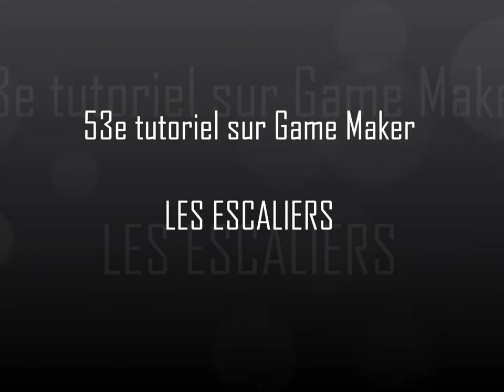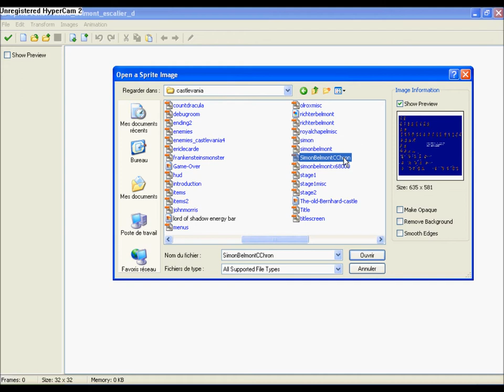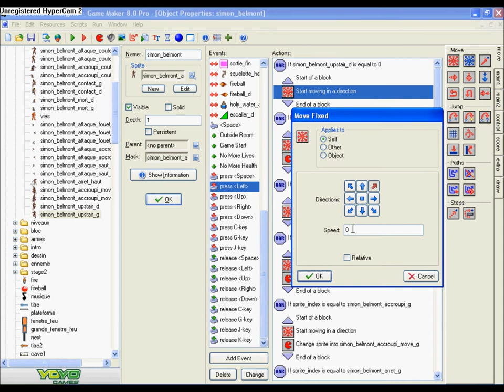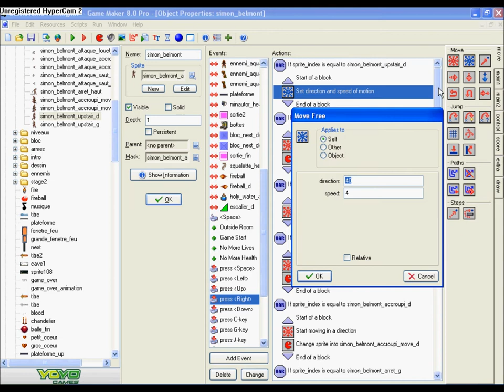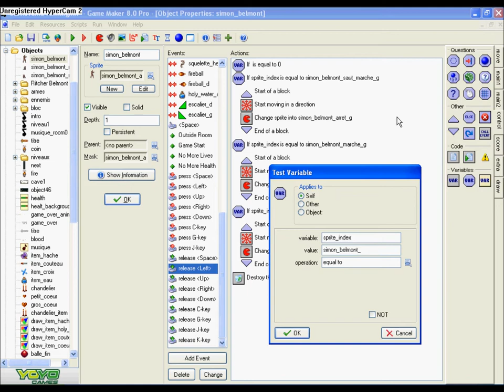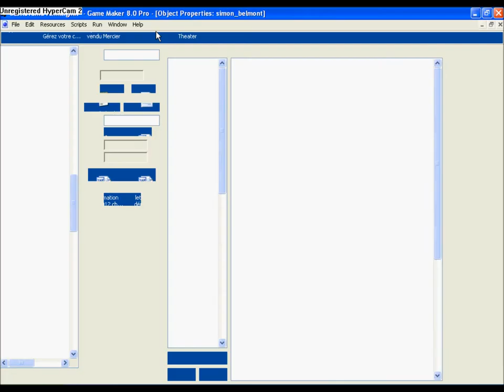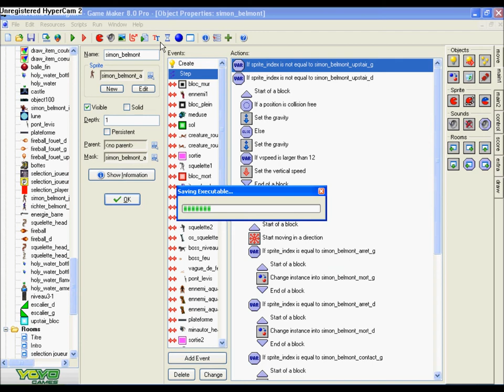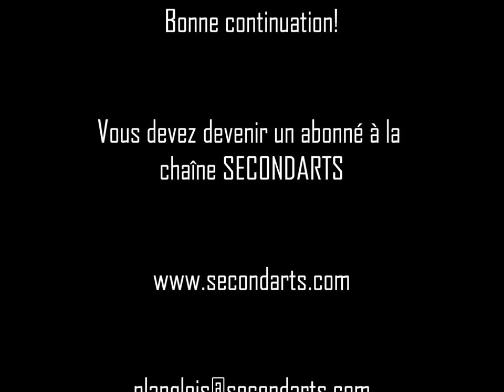53e Tutorial sur Game Maker (Castlevania): Les escaliers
Voici le tutoriel pour apprendre à faire monter notre personnage principal dans les escaliers.
Bon visionnement et bonne continuation!